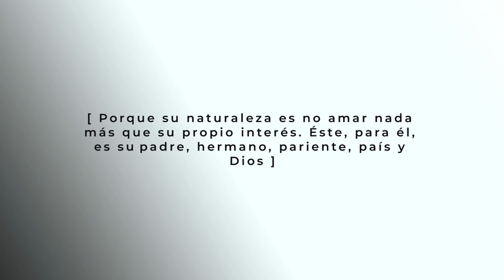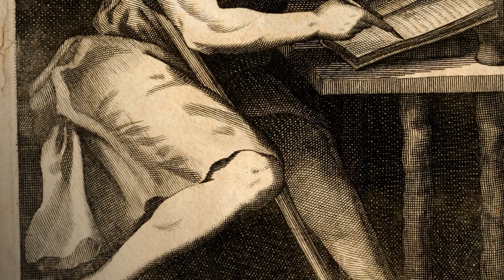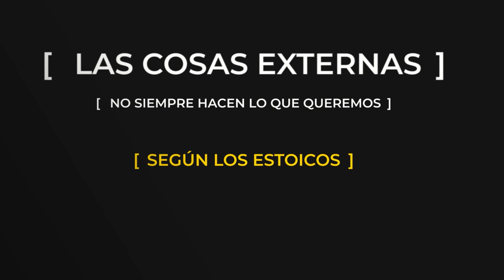No Pierdes a la Gente: Sólo los Devuelves ▶ Filosofía Estoica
00:00 - Intro
01:35 - Nuestro apego a las personas
04:56 - La gente no es tuya
08:47 - Aceptación emocional
12:10 - Carta de Séneca